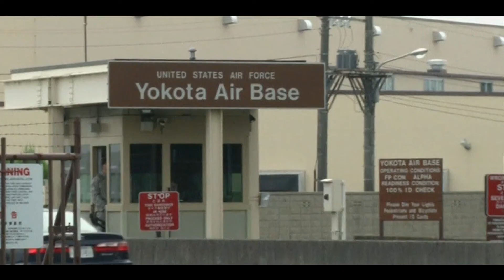North Korea Fires Missile Test Over Japan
North Korea carried out one of its most provocative missile tests in recent years early Tuesday morning, hurling a ballistic missile directly over Japan that prompted the government in Tokyo to warn residents in its path to take cover. The missile flew over the northern island of Hokkaido and landed harmlessly in the sea, after a flight of nearly 1,700 miles. But the propaganda value for the North Koreans was considerable. Public television programs in Japan were interrupted with a rare warning screen announcing the missile’s flight over the country. Several bullet train lines were temporarily halted, and the government spoke of the missile only the third North Korean projectile to fly over the country since 1998 in unusually dire terms.
“North Korea’s reckless action of launching a missile that passed over Japan is an unprecedented, serious and grave threat,” said Japan’s prime minister, Shinzo Abe. He later told reporters that he had spoken by telephone with President Trump. “Japan and the U.S. stances are completely matched,” he said, adding that they discussed ways to tighten pressure on North Korea.

Secretary of State Rex W. Tillerson had also cited a pause in testing by the North, saying he was “pleased to see that the regime in Pyongyang has certainly demonstrated some level of restraint that we have not seen in the past.” Mr.
Tillerson suggested that it could be a “pathway” to dialogue. Only days later, that optimism seemed premature when the North Koreans launched three short-range missiles on Saturday. Two of them traveled about 155 miles before splashing down, far enough to reach major South Korean and American military bases, including those about 60 miles south of Seoul. While North Korea has not carried out its threat to fire four of its ballistic missiles toward the coast of Guam and near an American air base the missile it fired over Japan on Tuesday appeared to be of the same type: an intermediaterange missile that could target American, South Korean and Japanese bases in northeast Asia.

Only twice before has the North fired projectiles over Japanese territory: once in 1998, prompting a minor diplomatic crisis in Asia, and once again at the beginning of the Obama administration in 2009. In both those cases, the North said the rockets were carrying satellites into orbit. In this case, it made no such claim. As in the case of the 2009 launch, which was paired with a nuclear weapons test, North Korea appears to be testing a new American president. Notably, the missile fired on Tuesday took off from near Pyongyang, North Korea’s capital. Early reports, which are often corrected later, indicated it was launched from a site near Pyongyang’s international airport, not the usual launch site in the northeast, according to the South Korean military. They said they were still trying to determine what type of missile was launched. American officials noted that if it was in fact launched from the capital’s outskirts, it may have been meant to complicate recent American threats to hit the North with pre-emptive strikes. That possibility was explicitly raised this month by Trump administration officials, as a way of seeking to deter the North Koreans.